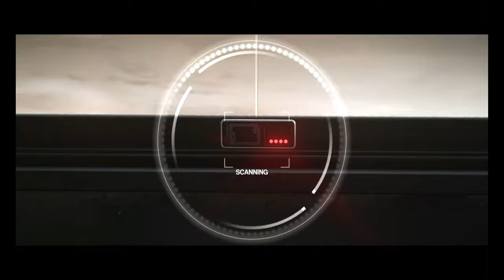Best HITMAN 3 Cinematic trailer 2021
HITMAN 3 - 2021 - PC - SWITCH - STADIA - PS5 - PS4 - XSX - XBOX - NEW VIDEO GAME III
Here we go! Pre-orders for HITMAN 3 are now available and we are excited to reveal the key details that you’ll need to know to play the game on Day One.

If you’re looking for direct links to retailers, for either digital or physical copies of HITMAN 3, we’ve got you covered on
We’re creating two editions of HITMAN 3; The Standard Edition and the Deluxe Edition.

– The Standard Edition includes the HITMAN 3 base game. Nice and simple.
– The Deluxe Edition includes the HITMAN 3 base game and the Deluxe Pack. Again, nice and simple.

The only difference between the two editions is the Deluxe Pack, which includes Deluxe Escalations, in-game items and suits as well as digital soundtracks and more. This is everything that’s packed into the HITMAN 3 Deluxe Edition:

If you want to learn the Free Hacks, Enter the link here and get the tutorial of all Hacks for free

 10 Things We Want To See in Hitman 3
10. 47 And Diana Confrontation
9. Return Of Victoria
8. Commandeering Helicopters
7. A Mission In A Moving Train
6. Playing As Another Character
5. Using Explosive Firearms
4. Horror As A Theme
3. First-Person Mode Sequences
2. Larger Variety For Missions
1. A Beautiful Soundtrack
And More Things Here